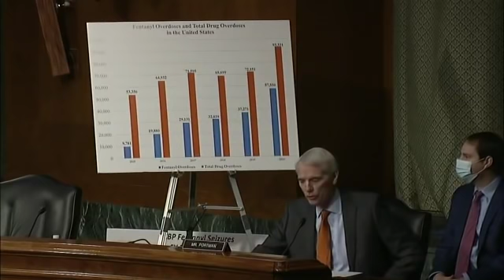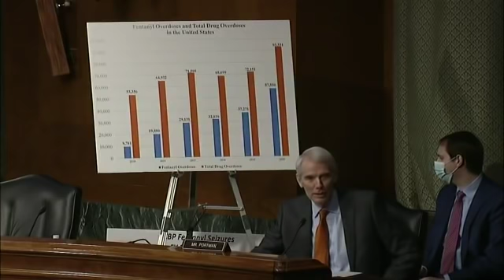Republicans And Democrats Debate Foreign Policy In Latin America And Caribbean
The Senate Foreign Relations Committee held a hearing Tuesday to examine United States policy on democracy in Latin America and the Caribbean.